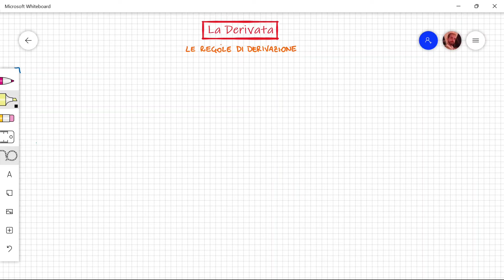LE REGOLE DI DERIVAZIONE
In questa video lezione vedremo le principali regole di derivazione necessarie per poter operare correttamente quando abbiamo a che fare con più funzioni sommate oppure funzioni moltiplicate o divise.